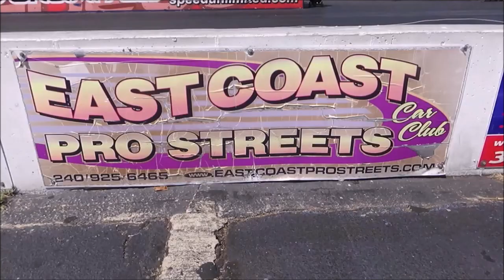Chevy Nova Drag Car